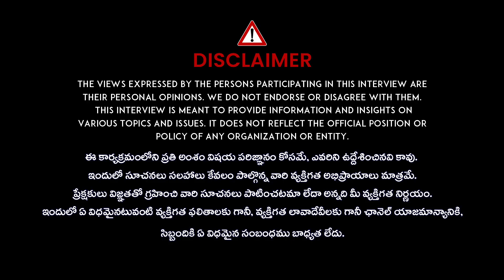Actress Malvika Sharma Exclusive Interview | Trendsetters With Neha | iDream Mahila